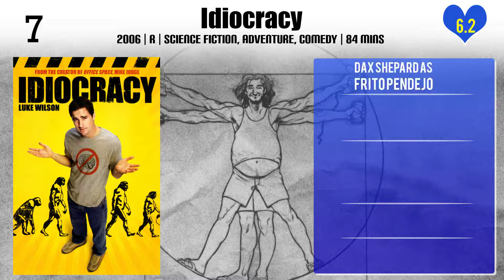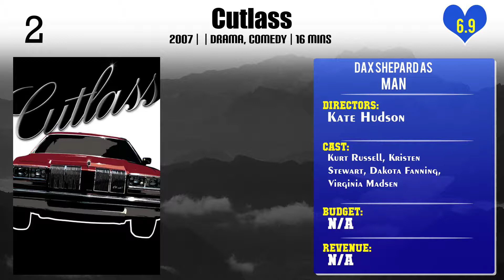Dax Shepard Top 10 Movies | Best 10 Movie of Dax Shepard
Top 10 Movies of Dax Shepard

Find the list of movies by Dax Shepard you can find more information, movie trailers, posters, reviews, youtube links in below link.

Please Comment down your favorite movie of Dax Shepard